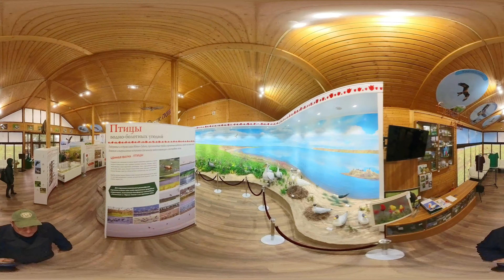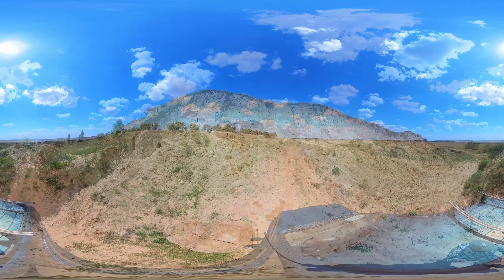По долине Западного Маныча: видеопутеводитель в формате VR 360°. Эпизод III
Уважаемые зрители! Приглашаем совершить видеопутешествие в сферическом (VR 360°) формате по долине Западного Маныча в компании участников экспедиции Южного научного центра Российской академии наук, проведённой в 2023 году при поддержке и под эгидой Русского географического общества! Представляем третий эпизод видеопутеводителя: «По долине Западного Маныча в пределах Орловского и Ремонтненского районов Ростовской области». Видеопутеводитель выполнен с применением иммерсивной технологи VR 360°, позволяющей всем желающим увидеть с эффектом присутствия и – в прямом смысле – глазами участников экспедиции РГО живописные степные ландшафты, многие достопримечательные природные и историко-культурные объекты, расположенные на границе Европы и Азии в долине знаменитой реки, несущей свои воды по древнему морскому проливу, когда-то соединявшему Чёрное и Каспийское моря.
Научно-просветительский видеопутеводитель в формате VR 360° «По долине Западного Маныча» разработан ЮНЦ РАН при финансовой поддержке ВОО «Русское географическое общество» в рамках реализации проекта № 03/2023-Р «Стратегический водный путь из Азова в Каспий. Первый этап: экспедиция от устья до истоков Западного Маныча», а также выполнения ГЗ ЮНЦ РАН (№ госрегистрации 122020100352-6).
Видеоролик разработан в научно-просветительских, некоммерческих целях.
P.S. Сферическое видео в формате VR 360° можно просматривать через смартфоны/планшеты, оснащенные гироскопом, либо через очки и шлемы виртуальной реальности (лучший эффект). Во время просмотра видео со стационарного компьютера можно вращать на 360° пространство просмотра, нажав и удерживая левую кнопку мыши. Также рекомендуется выбрать максимальное качество воспроизведения ролика (4К) в настройках видеохостинга.